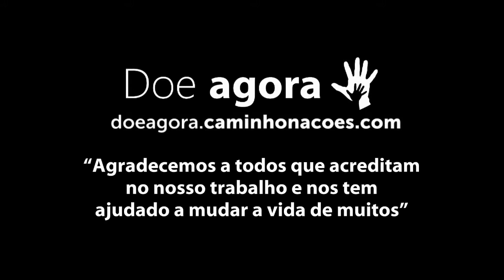Comitiva Esperança: Plantão CN - Tundê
Nigéria 2015

VOCÊ PODE TRANSFORMAR A VIDA DE UMA CRIANÇA!
INVISTA NO QUE VALE...
SUA PARTICIPAÇÃO É ESSENCIAL!

Espalhe esse movimento... Se você começar, outros vão te acompanhar. Compartilhe com quem pode ajudar!